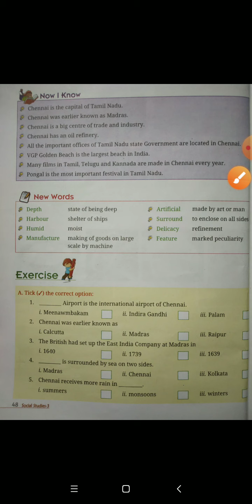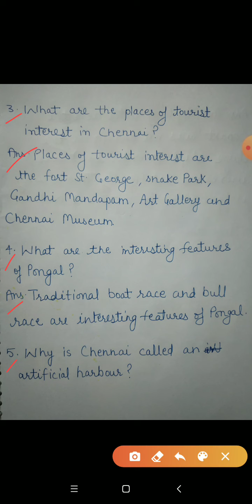Class- 3rd, Subject- SST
Chapter- 10, All about Chennai